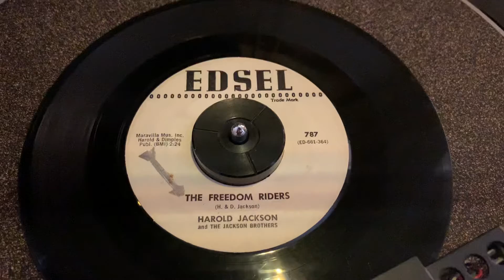Zach’s Deep Track, episode 1: Harold Jackson & The Jackson Brothers - Freedom Riders (1961)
Edsel single #787
A rare 1961 R&B recording about the civil rights pioneers The Freedom Riders